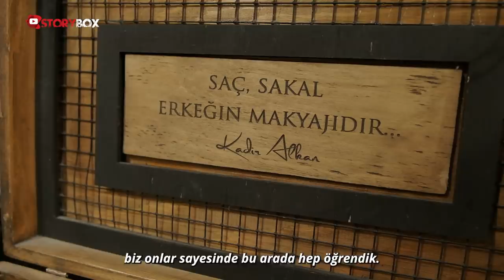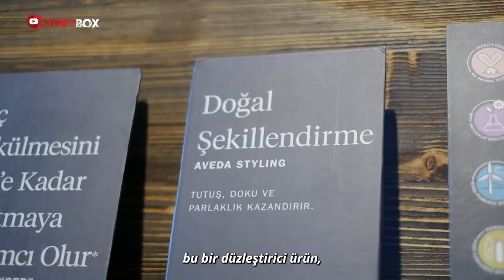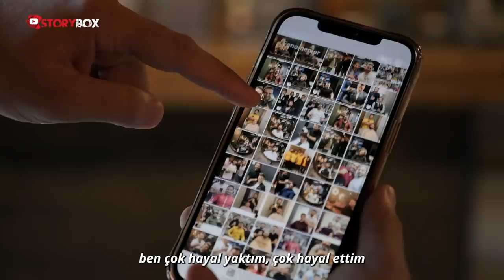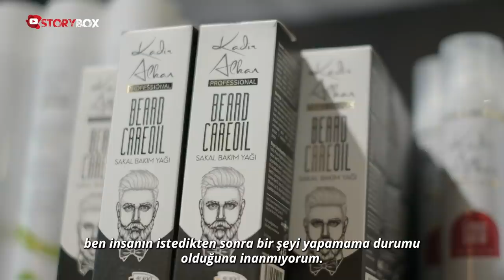Kadir Alkan’ın Berber İmparatorluğu | 300 TL’ye Traş Yapıyor, Yemek Yemeye Zamanı Yok - TR/EN Sub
Dünya çapında gerçekleştirilen Kuaförler Arası Milli Takımlar Yarışmasında ikinci olan Türk berber Kadir Alkan, dedesinden babasına, babasından da kendisine geçen aile mesleğini Sultanahmet’teki kuaför salonunda devam ettirdi. Kocaeli Üniversitesi Bilgisayar Programcılığını bitiren Alkan’ın en büyük hedefi dünyanın en ünlü şehirlerinde kuaför salonu açmak. İtalya, Milano ve Avusturya Viyana’da büyük meydanlarda saç tıraşı yapan Alkan, sosyla medyada “fenomenlerin berberi” olarak anılıyor. Bugün İskoçya’da Türkmenistan’a 5 ülkede 20 salına ulaşan Kadir Alkan, 2022 yılını yurtdışına açılma yılı ilan etti.

🎧KULLANILAN MÜZİKLER🎧

🎧 Gypsy Cloak And Dagger - Lawrence Edward Magee
🎧 Mi Gbo Bo  - Joseph Kunnuji
🎧 You Can't Resist  - Volkan Barber
🎧 The Lonely Guy  - Ruben Ayala
🎧 Gentle Plodding  - Finbar Barry
🎧 Sunset  - Yosso Sassi
🎧 Electric Desert - Eyal Mahabad
🎧 Sicilian Sunset  - Emanuel Kallins